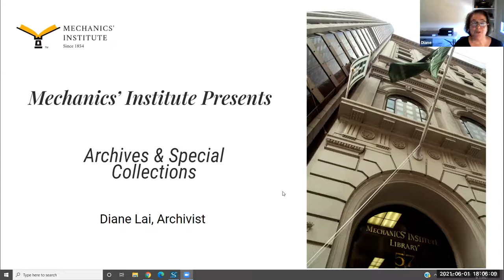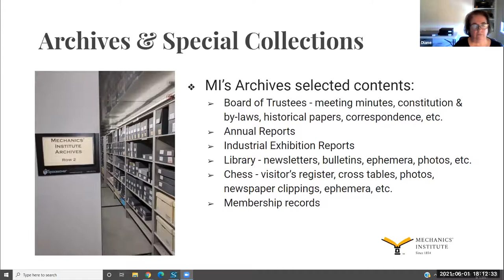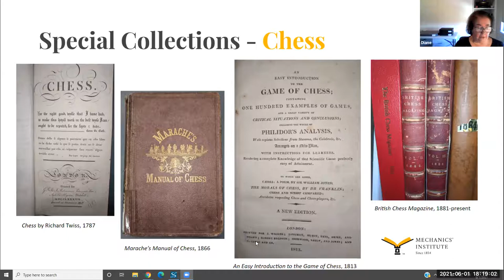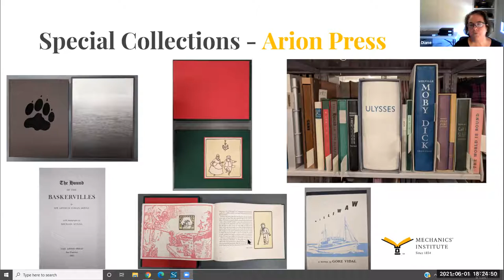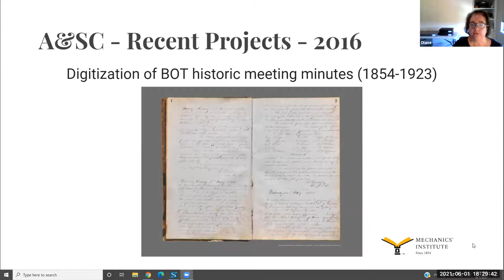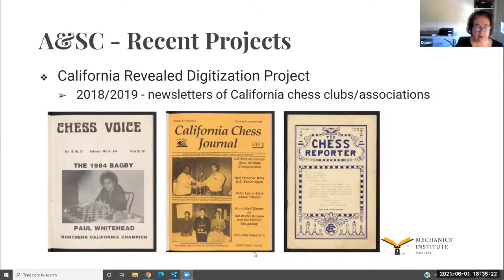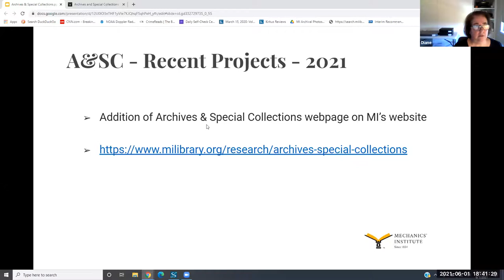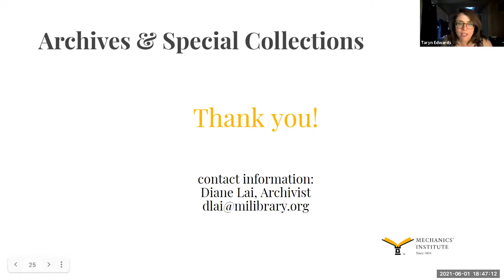Mechanics' Institute's Archives & Special Collections: an Inside Look with archivist Diane Lai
For the past 10 years or so, the Mechanics' Institute has been growing and establishing an Archives and Special Collection (A&SC) program to preserve our history and legacy. Since our archives and special collections are safeguarded in the Institute building's basement, this part of our organization has been somewhat hidden from the more public-facing aspects of the Institute.  Join us to learn about the A&SC program, recent archival projects, and donations that we have received that enhance our history and perpetuate the importance of the Mechanics Institute in San Francisco.

Diane Lai has a master's degree in Library and Information Science with a certification in Archives. She joined MI in 2012 as the full time Public Services Librarian. Shortly thereafter, she also assumed the role of archivist at MI and worked with the consultants and interns to establish an archives and special collections program. In the past few years, with the help of grants, donations, and volunteers, the MI Archives and Special Collections program has become a permanent part of the Library and Institute. Since 2019, Diane has transitioned into her role as the sole, part time archivist at MI.